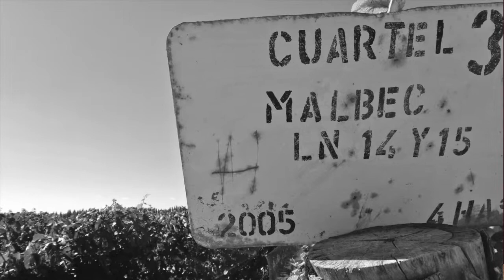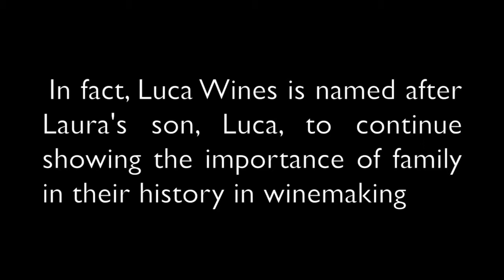Luca Malbec at Kona Grill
A special message from Laura Catena: Learn her story and family history behind this amazing Malbec from the heart of Mendoza